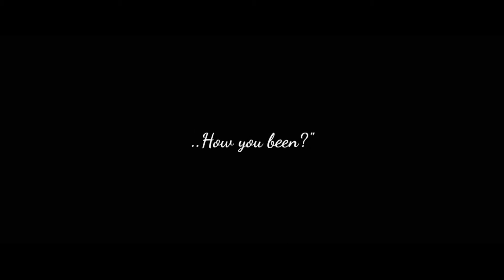𝘔𝘶𝘭𝘵𝘪𝘧𝘢𝘯𝘥𝘰𝘮— 𝘞𝘩𝘦𝘳𝘦 𝘪𝘴 𝘮𝘺 𝘓𝘰𝘷𝘦